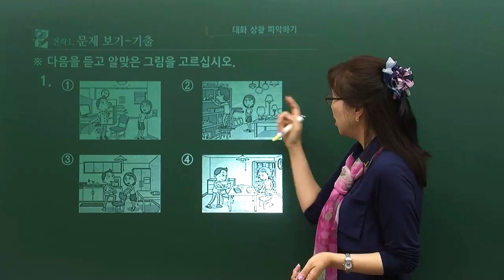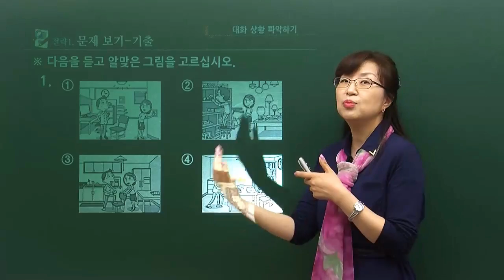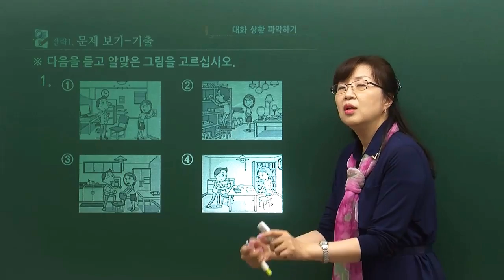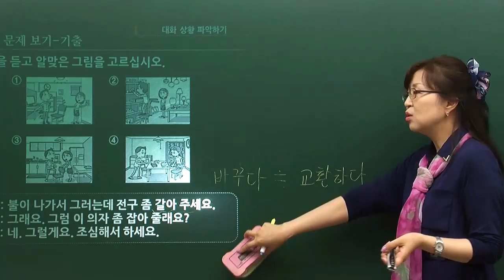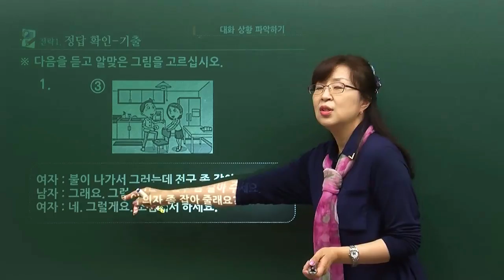MasterTOPIK 선생님과 함께 배우는 TOPIK II 3,4급 듣기 (1)